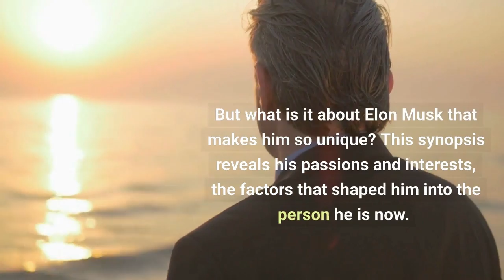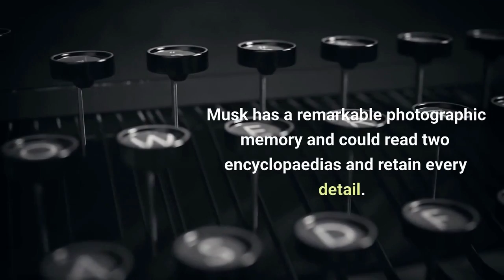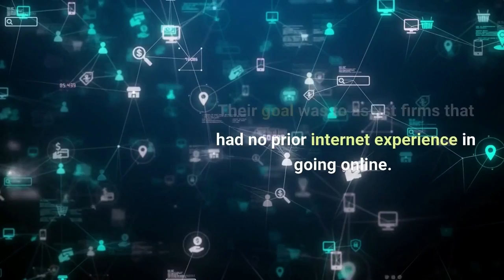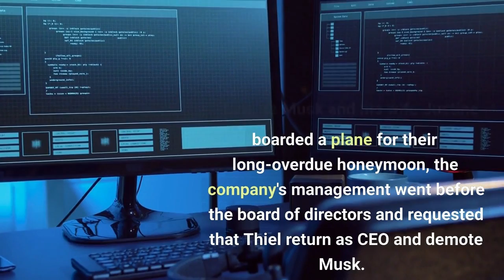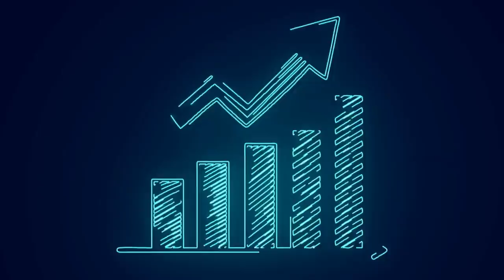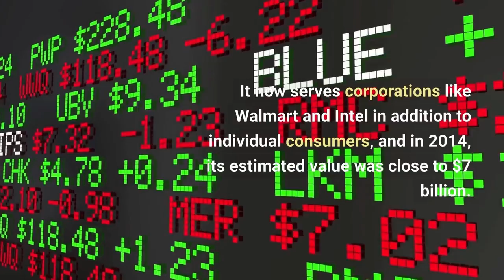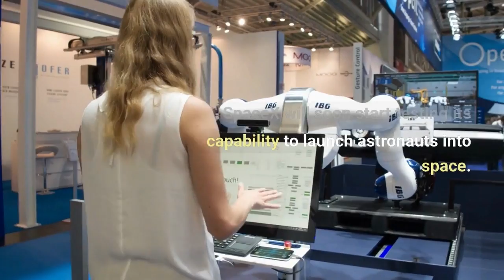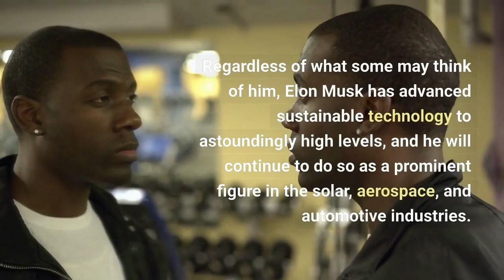Elon Musk Tesla, Space X and the Quest for a Fantastic Future Book Summary | By Ashlee Vance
This summay talks about the book written By Ashlee Vance on Elon Musk's Success.